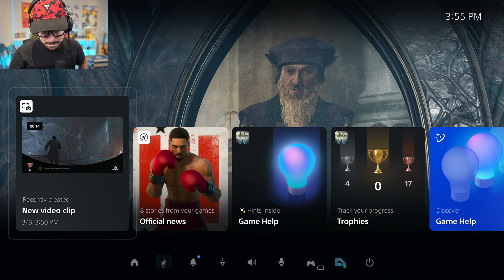THE FINAL BATTLE!! Hogwarts Legacy PS5 Gameplay Walkthrough, Part 5!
New Hogwarts Legacy PS5 gameplay walkthrough part 4 with Typical Gamer!